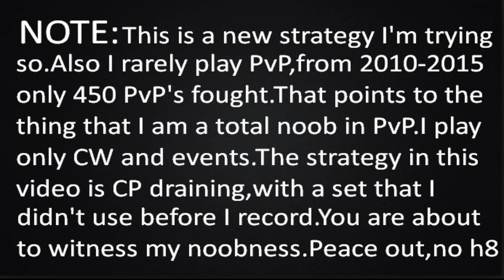[Ninja Saga]-PvP June 2015-Having fun with CP draining set